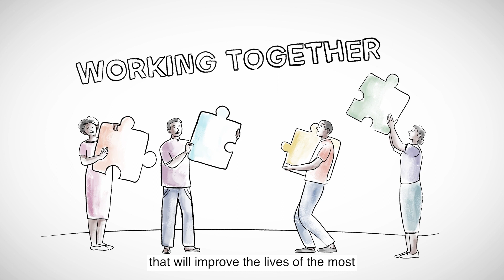The World Bank | Draw My Life: Victoria Kwakwa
Adopting a sketch-style approach, our team created this 'Draw My Life' profile on Victoria Kwakwa as she was welcomed into a new position for The World Bank. It is both a reflection and celebration of her personal and professional life, from her childhood and her passions to the landscape of her life today. Victoria is from Ghana and is The World Bank's Regional Vice President for Eastern and Southern Africa. An economist and development expert with over 30 years of experience, Dr. Kwakwa leads the Bank’s engagement with 26 countries. She oversees an active portfolio of 313 operations totaling $58 billion and an extensive program of cutting-edge analytic work, technical assistance, and policy advice. At the core of Ms. Kwakwa’s vision is a stable, integrated and resilient region with dynamic economies and prosperous societies in which all citizens, notably women, children and youth enjoy equality of opportunity.